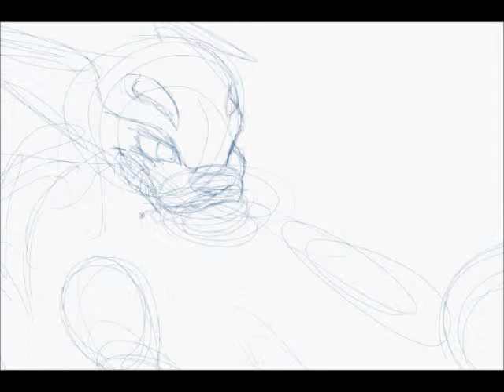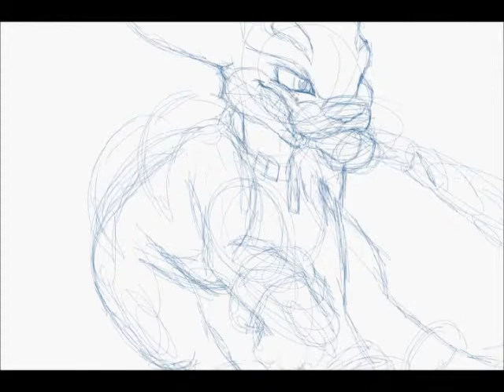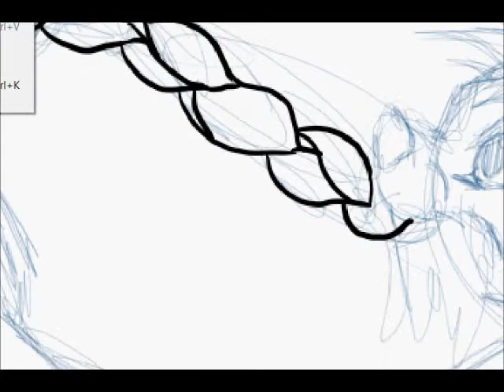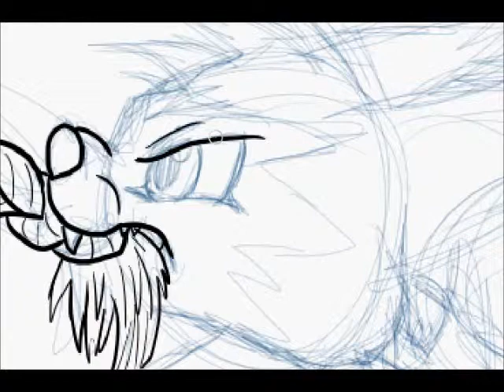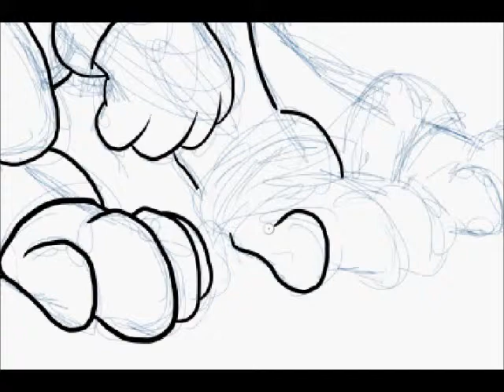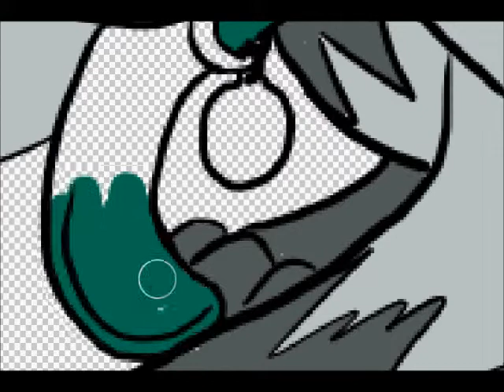Tug-A-War Speedpaint Part 1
My first ever speedpaint video.

Made with Hypercam2 and Windows Live Movie Maker.

Art program used Corel Painter X and Corel Painter Essentials 4.

Music Collapse and Rescue by Steve Jablonsky from the Steamboy OST